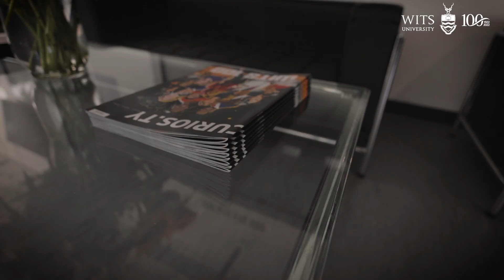Inside Wits University's Agincourt Data Sciences and Innovation Hub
Take a look inside Wits University's newly-launched Agincourt Data Sciences and Innovation Hub in Mpumalanga